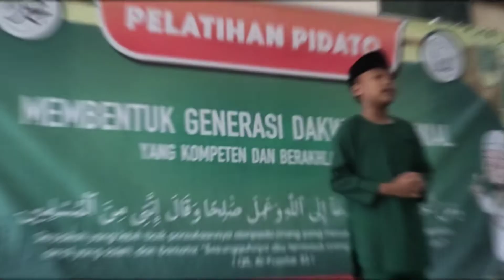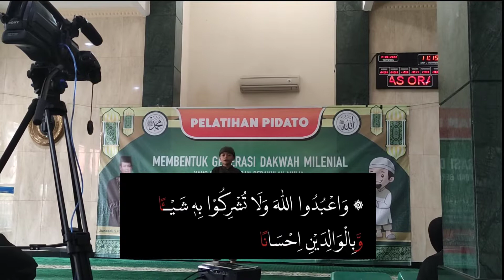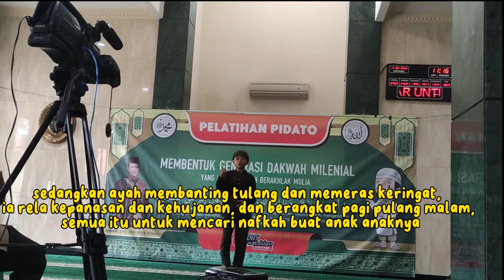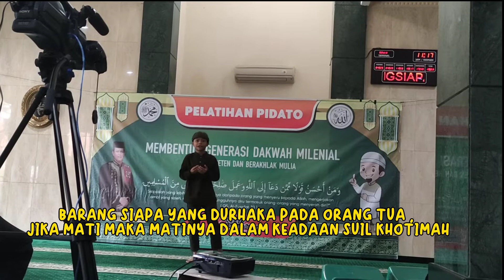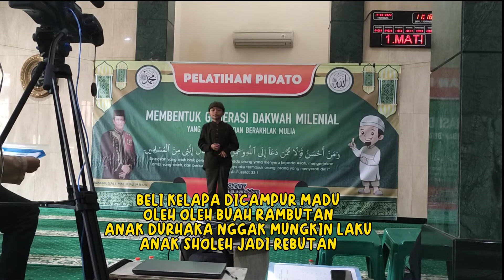pelatihan da'i cilik || di masjid Nurul Islam